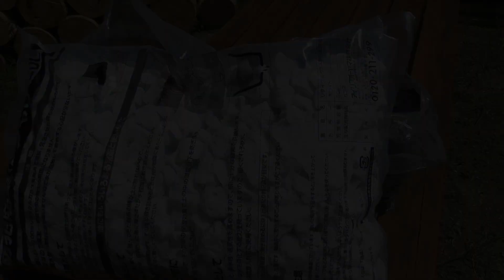【山林開拓】#151「ろ過装置の製作」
第2の水源、雨水タンクの設置に向けてスタートします。
今回は、ろ過装置の製作です。